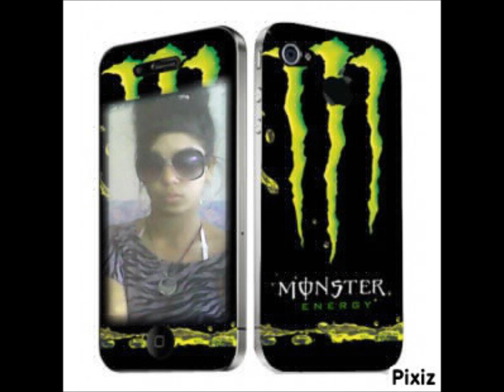AnIta zakon france dillan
anita 2012